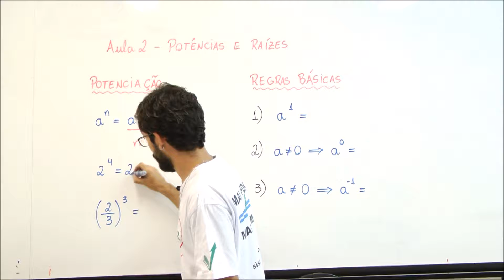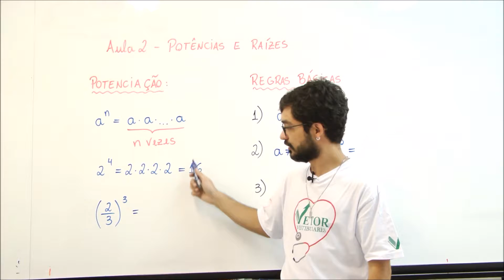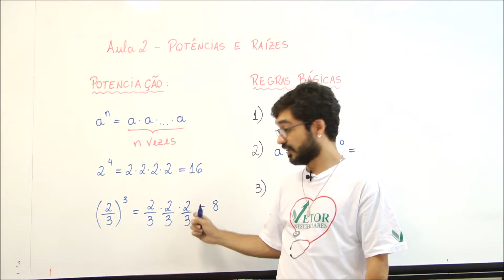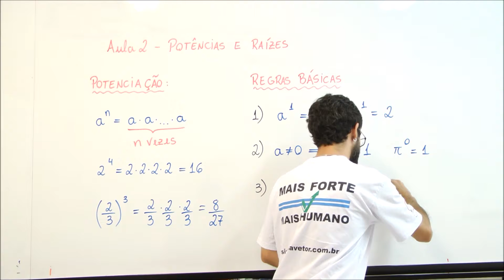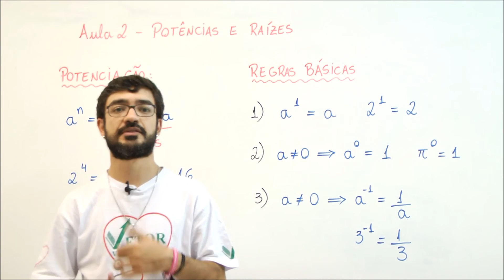aula 03 potencias e raizes 1